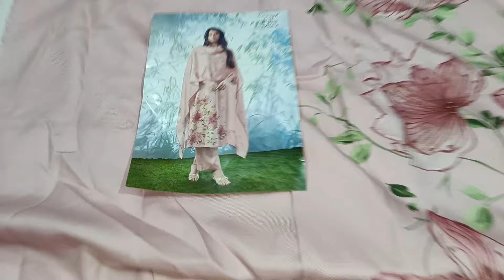2300 वाले सूट 1750 में फ्री शिपिंग गंगा ब्रांड के सर्दियों के पार्टी वियर सूट#WhatsApp no9518831079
Ganga brand ke party wear suiton ki super sel
Pashmina fabric
badi SOL v chunni ki mix variety
Hudda family 123
ladli Bitiya fashion
Shubh cloth house
fashion hub and libas